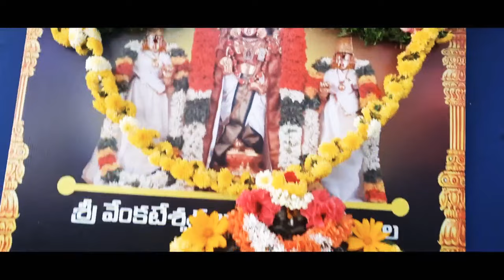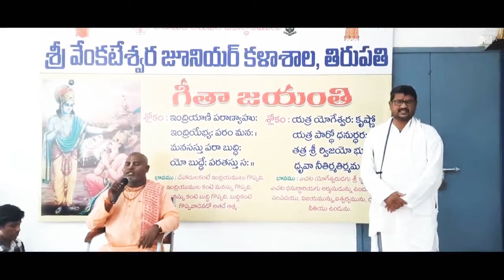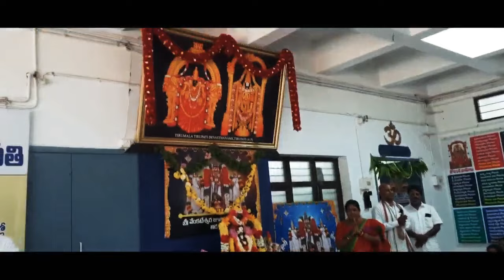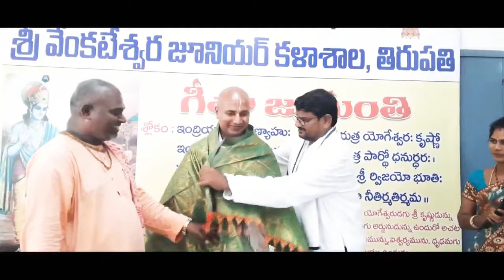GEETHA JAYANTHI CELEBRATIONS2022 ||S.V.JUNIOR COLLEGE,TTD.TIRUPATI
GEETHA JAYANTHI CELEBRATIONS 2022||S.V.JUNIOR COLLEGE TTD,TIRUPATI.

Geetha jayanthi songs,

sri krishnudu songs 🎵